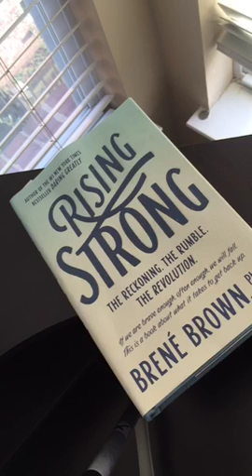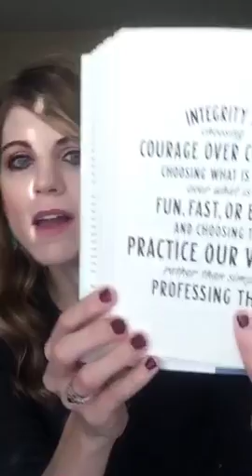Book Club: RisingStrong by BreneBrown